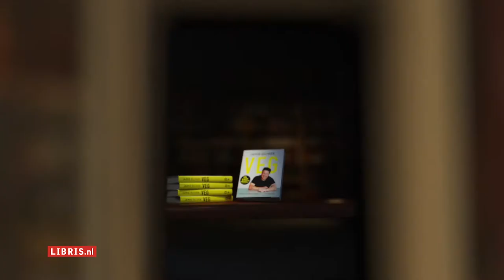Libris.nl, Vol van Boeken - Jamie Oliver - Veg